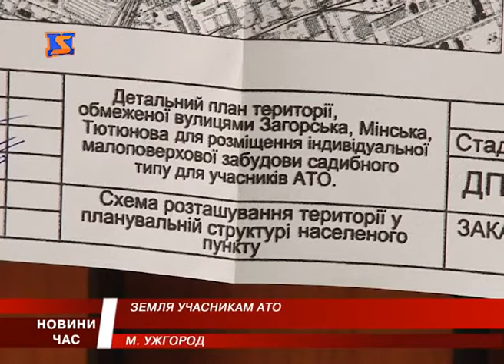Громадські слухання в Ужгороді